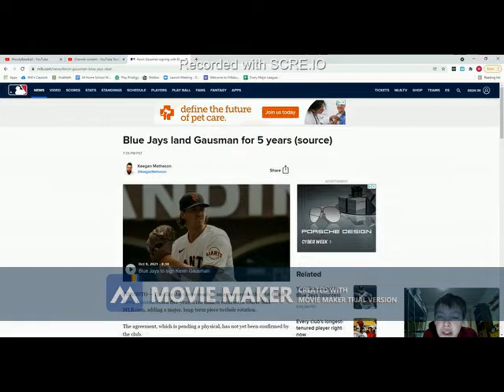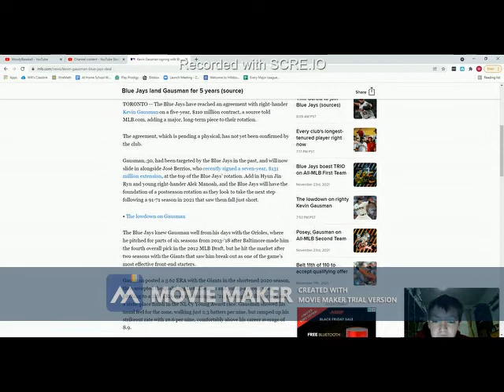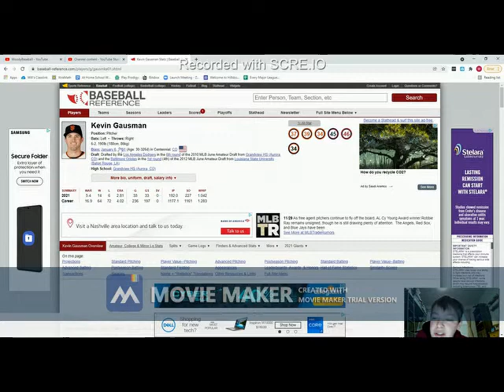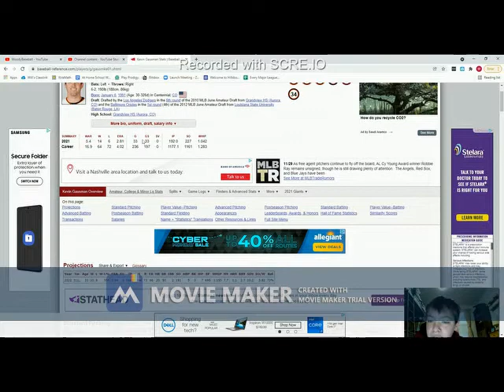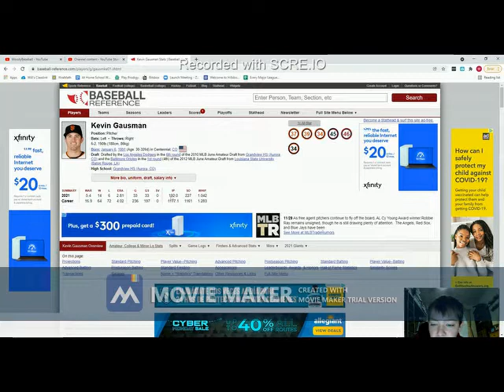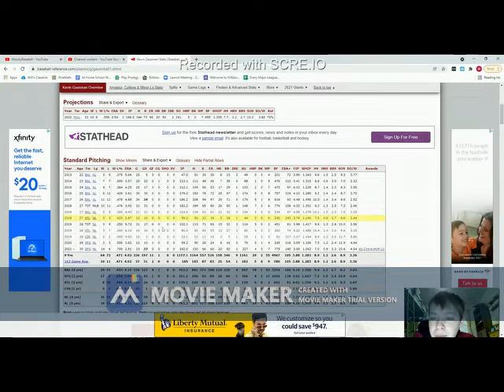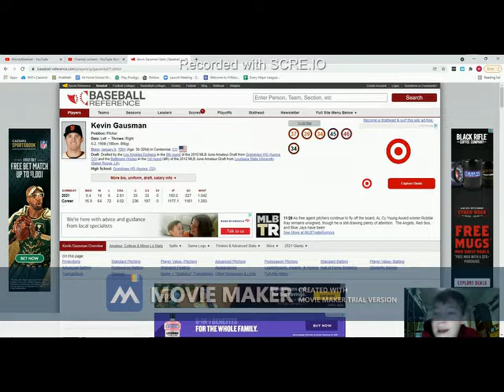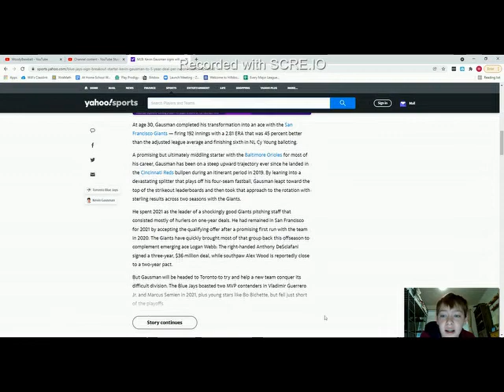Kevin Gausman Signs With Blue Jays!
I look into the Big Signing of Kevin Gausman to the Blue Jays and how that will affect them.